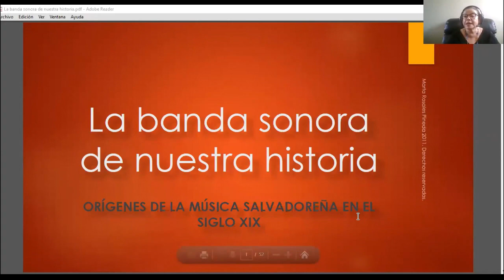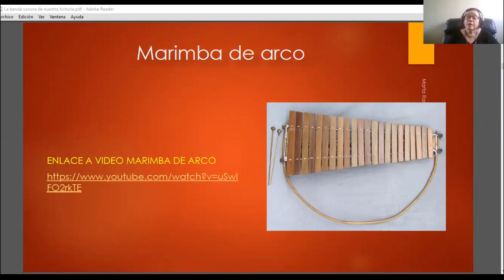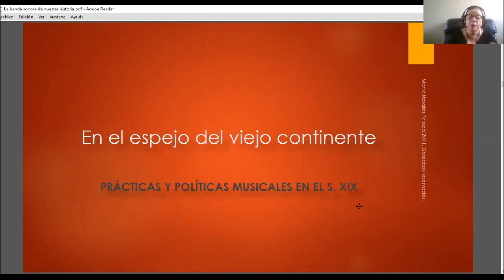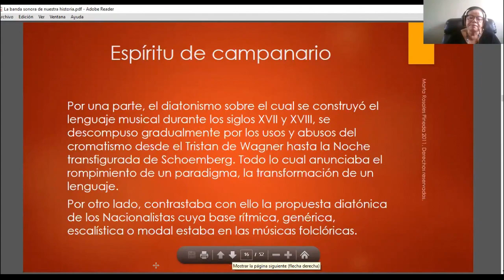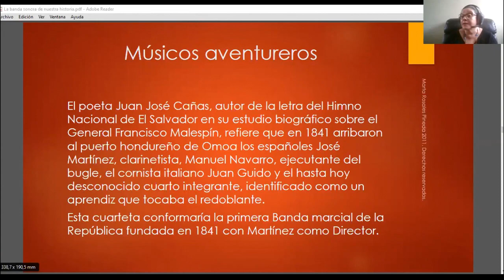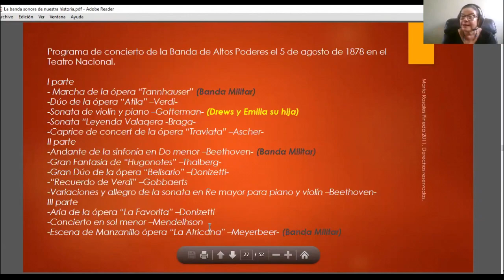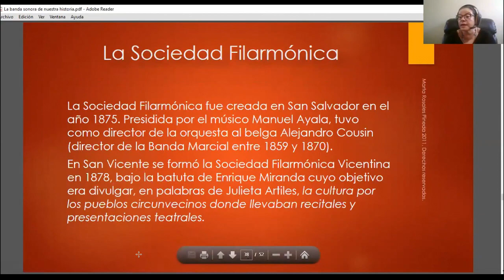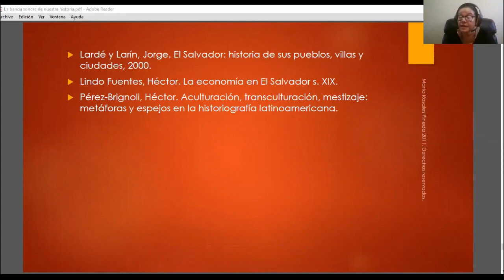Historia de la música de El Salvador: Orígenes de la música salvadoreña en el S. XIX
La musicóloga Marta Rosales inicia el módulo sobre música del programa ACERCA "Historias de nuestra Historia" con una presentación sobre los orígenes de la república salvadoreña en el S. XIX, de dónde viene, sus influencias y rasgos más distintivos.